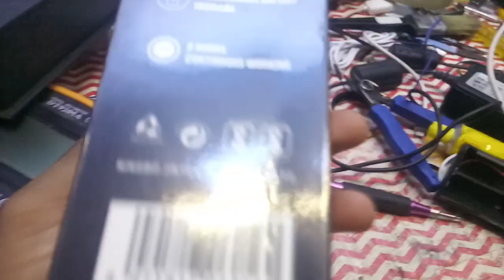torch led driver using 4017ic | torch kaise repair kare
4017 ic ko kis thara se torch me lagaye.
kuch ies thara ka humne solution ies video me Kia hai ja kar dekh sakte hai